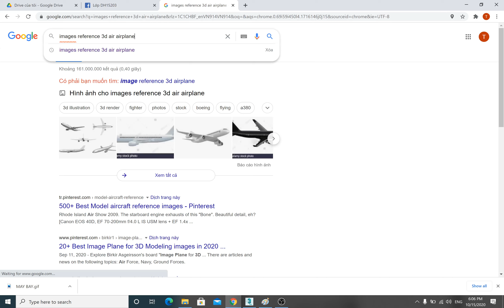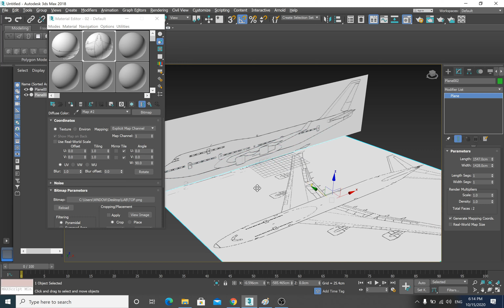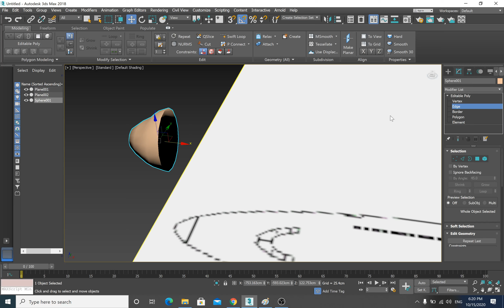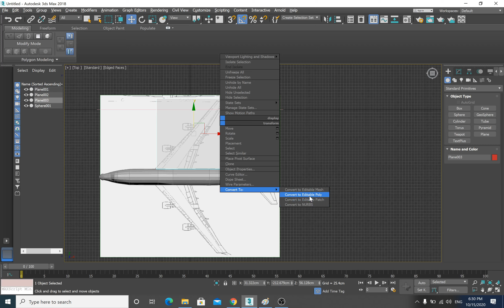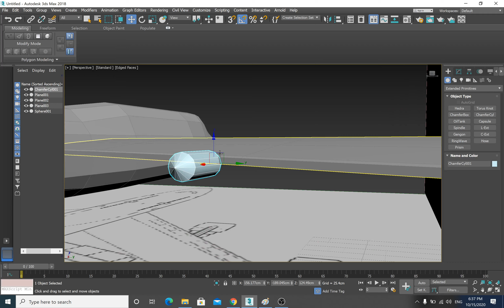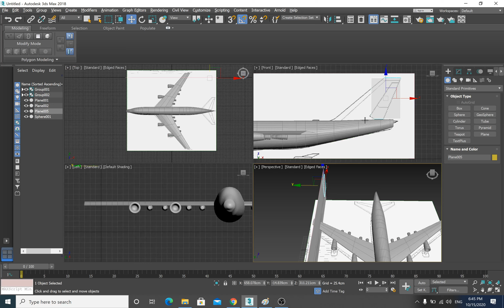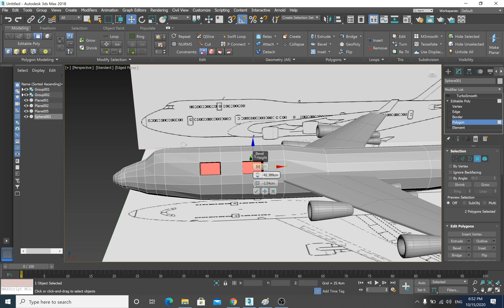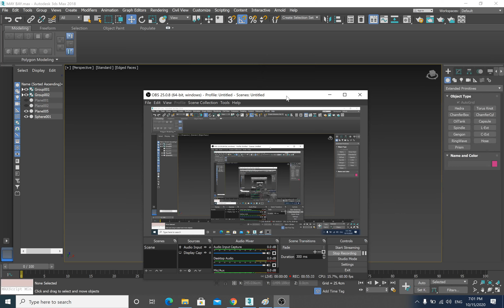3DS MAX MODEL MÁY BAY